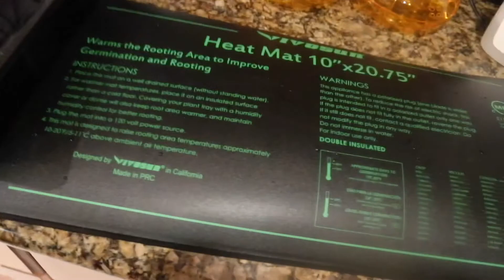Seed Starting for a Spring Garden | Let’s see how this goes